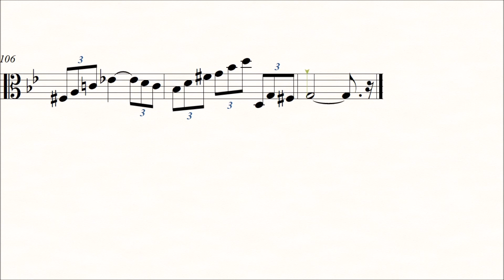Bach Viola Partita No.2 Corrente ♩=100 Slow Practice Play Along Piano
J. S. Bach Viola Partita No.2 BWV 1004 Corrente Slow Practice Play Along Piano

After a week, it will be converted to membership only.